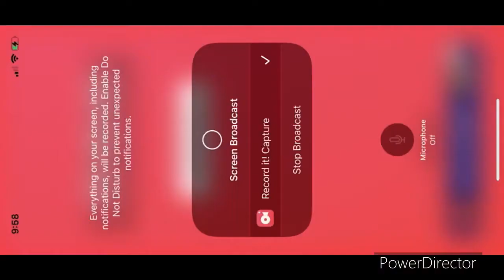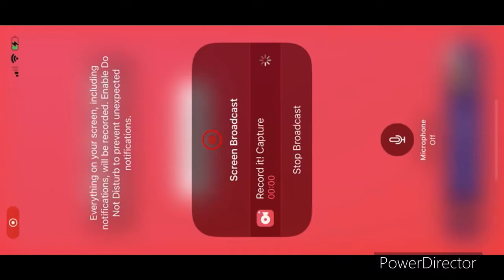Mario Kart Tour part 216- Finish the race at Nabbit Cup & Mii Cup ( Cat Tour)